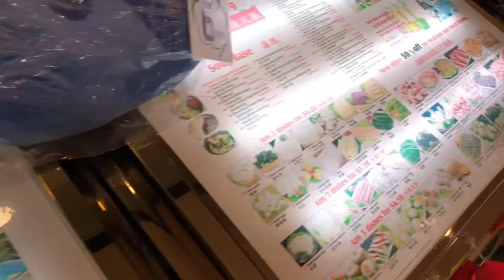Shi Li Fang restaurant in city square mall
Singapore. They will give you toys based on your stamps count. 😊